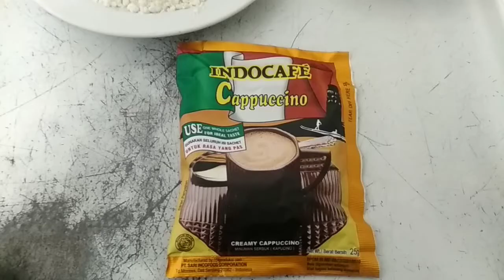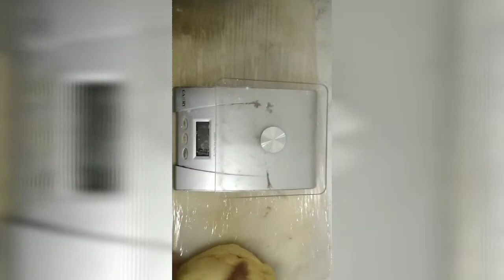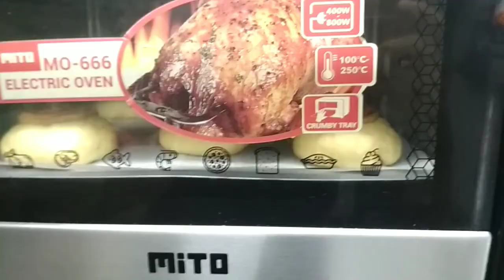Resep Cara Membuat ROTI'O (Roti Boy) Mantul Tanpa Mixer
Bahan-bahan:
300 gr Tepung Cakra
75 gr Tepung Segitiga Biru
130 ml Susu Cair
3 gr Garam
1 butir Telur
8 gr Ragi
15 gr Tepung Susu
75 gr Gula Pasir
57 gr Mentega
Bahan Isian/Filling:
30 gr Susu Kental Manis
50 gr Mentega
40 gr Keju Parut Batang
Topping:
2 butir Telur Ayam
100 gr Gula Bubuk
100 gr Tepung Segitiga Biru
100 gr Mentega
1 sachet Coffe